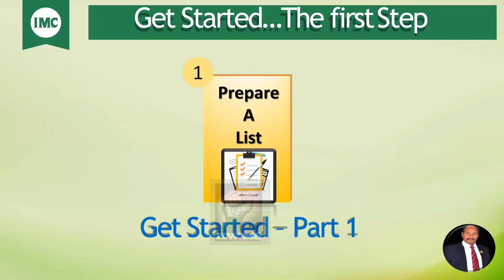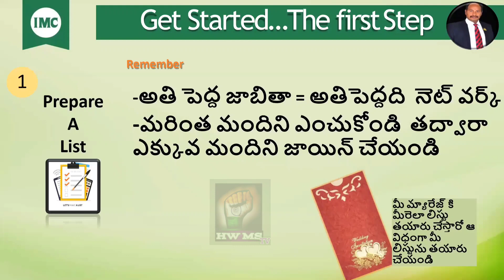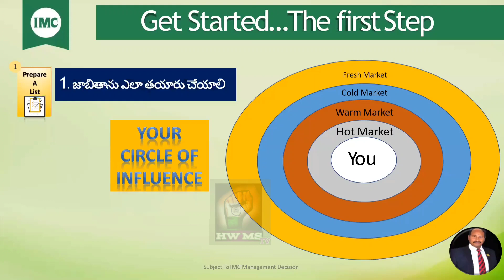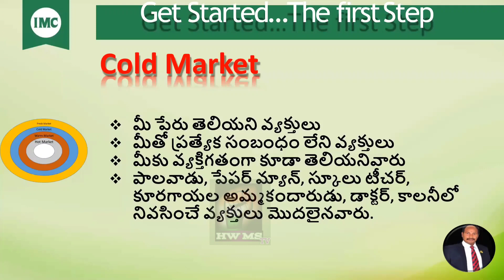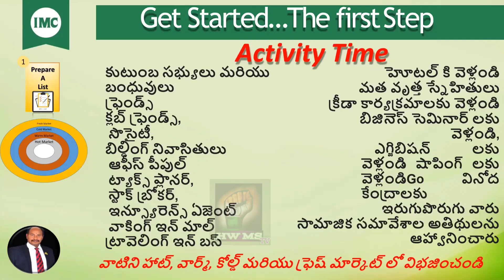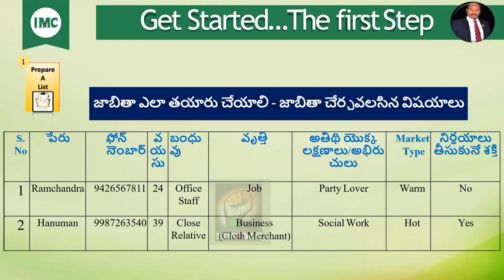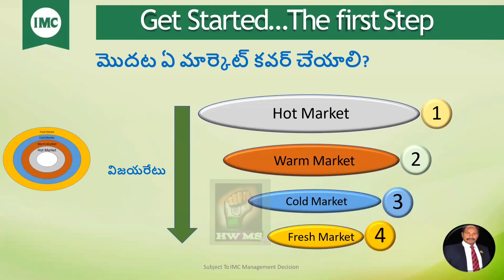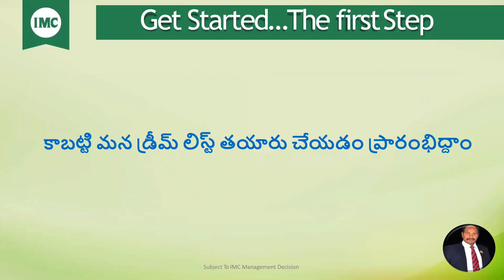నెట్వర్క్ మార్కెట్లో సక్సెస్ అవ్వాలంటే లిఫ్ట్ బిల్డింగ్ ను ఎలా చేసుకోవాలి...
నెట్వర్క్ మార్కెటింగ్ లో ఉన్నవారికి ఎలా డెవలప్ పోవాలి అనే దాని మీద ఈ వీడియో ఉంటుంది, మనం ఎవ్వరినీ ఈ సిస్టమ్ లోకి తీసుకురావాలి, వాళ్ల పేర్లు మనం(హాట్, వమ్, కూల్,ప్రెస్ మార్కెట్) ఎలా రాసుకోవాలి,ఇలాంటి విషయాలపై ఈ వీడియోలో పూర్తి వివరాలు  తెలియపర్చడం జరిగినది...